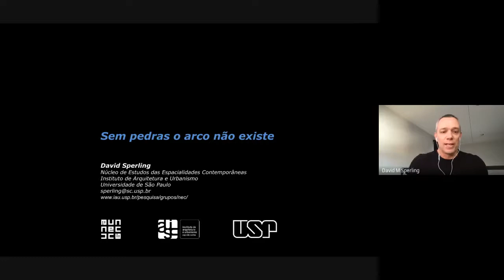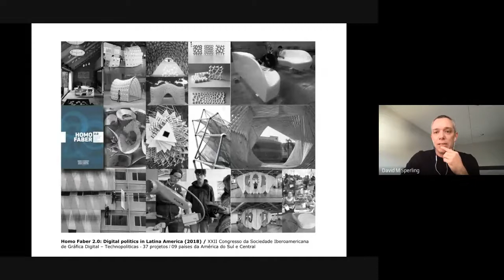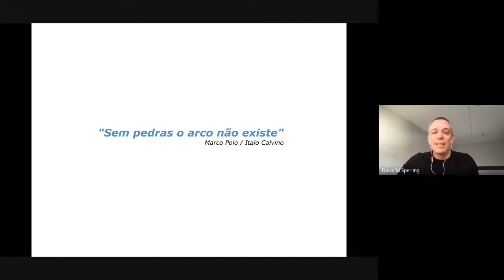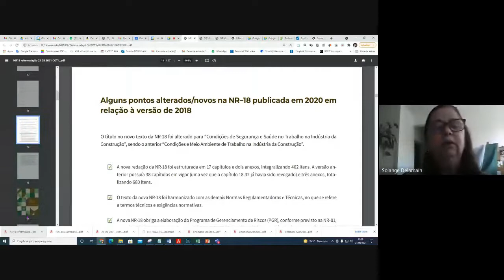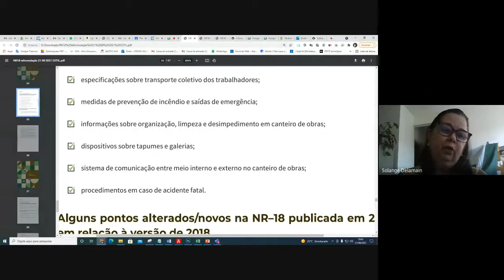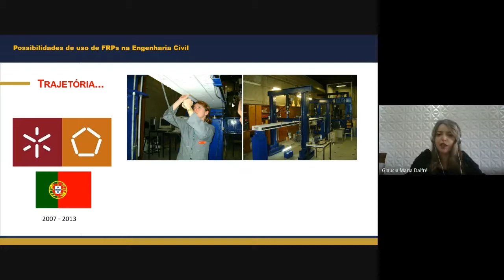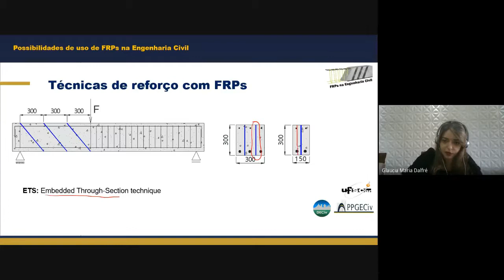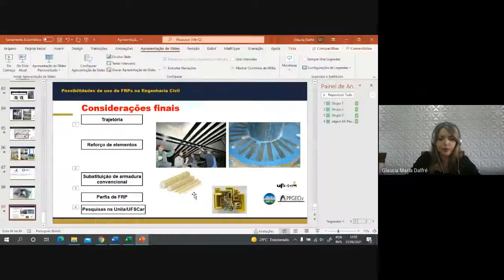II Encontro Virtual do Curso Técnico em Edificações (Parte I) - 2021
7:40 “Sem pedras o arco não existe” – Arq. David Moreno Sperling

1:03:40 “Norma Regulamentadora 18 – reformulação” – Eng. Solange Delamain

2:12:20 “Possibilidade de uso de FRPs na Engenharia Civil” – Eng. Dra. Gláucia Dalfré

COTIL - Colégio Técnico de Limeira